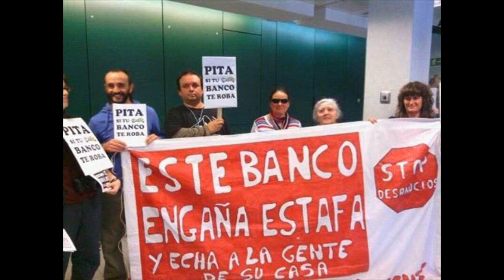Els desnonats prenen les Corts (Los desahuciados toman las Cortes)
"Que hablen los afectados... ¡Que se paren los desahucios ya!" Així s'expressaren els integrants de la Plataforma d'Afectats per les Hipoteques (PAH) des de la tribuna de convidats de les Corts Valencianes després que el president de la Generalitat responguera a les preguntes sobre desnonaments plantejades per Esquerra Unida.